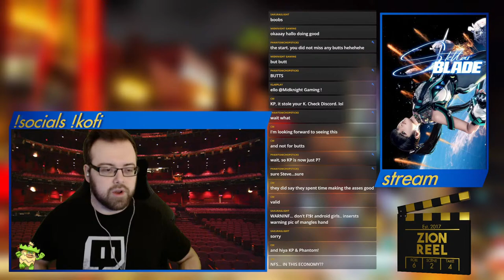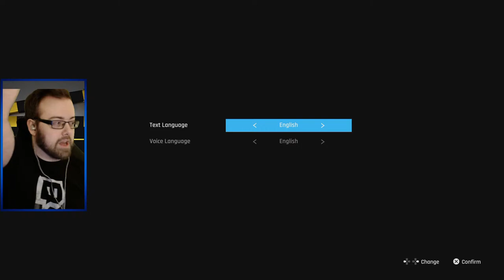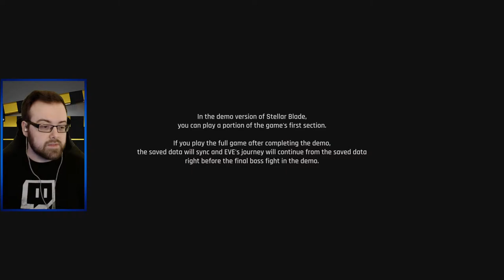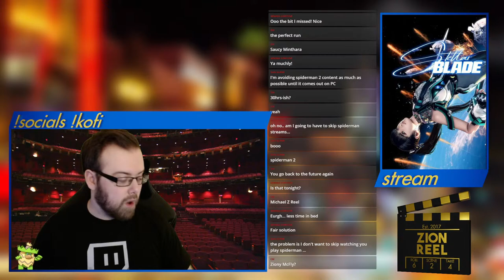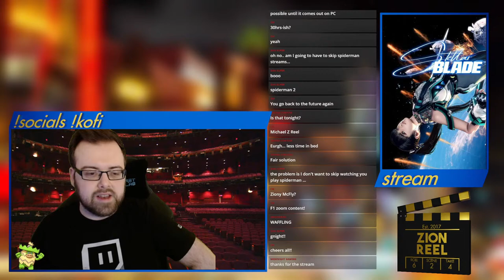Worth the hype? - Inspecting assets with the Stellar Blade Demo!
There's been a lot of talk about this game (and calling it Lies of P and NieR Automata's baby) so let's check it out! What kind of substance are we looking at with Stellar Blade? Timestamps follow below ⬇

Intro chat 03:47
Gameplay 11:14
Outro chat 1:54:15